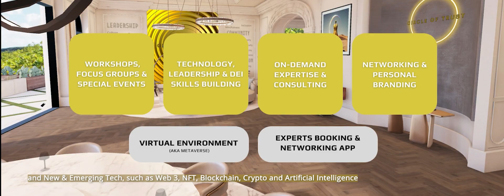Circle of Trust - Join Us!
A message from Circle of Trust Co-founding Partners - Eve Logunova-Parker & Heena Jethwa. Welcome to Circle of Trust!